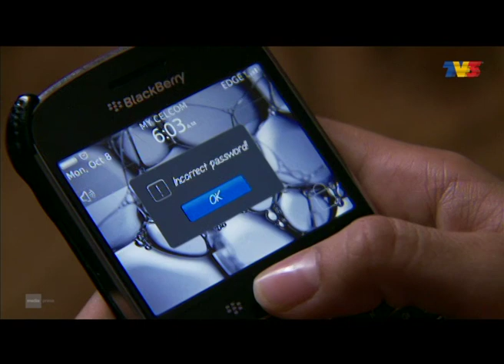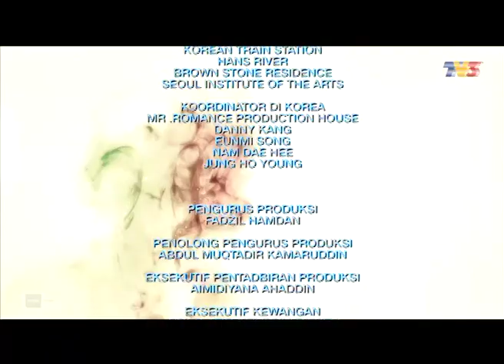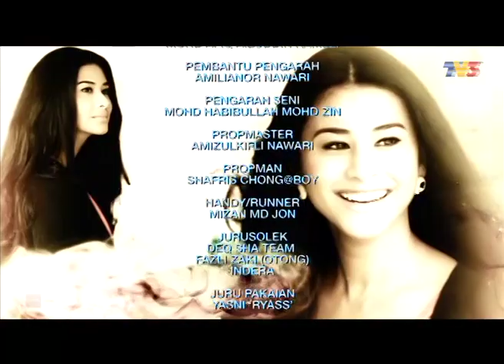Julia | Episod 27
Mengisahkan cinta tragis di antara Julia dan Amir yag bermula semenjak di alam universiti. Kisah bermula apabila Amir telah dikecewakan oleh gadis bernama Sofia dan suratan itu telah menemukan hati Amir kepada Julia. Amir dan Julia bagaikan melengkapi antara satu sama lain. Selepas tamat pengajian, mereka berdua kembali ke Malaysia dan Amir mula bekerja di Kuala Lumpur manakala Julia bekerja di Teluk Intan. Walaupun masing-masing telah bekerjaya namun Amir masih tidak mahu mendirikan rumahtangga kerana mahu membalas jasa kedua orang tuanya dahulu dan memenuhi impiannya. Hubungan jarak jauh memberi tekanan kepada Julia tambahan pula kini Sofia muncul kembali dalam hidup Amir sebagai rakan sekerja.

Pelakon: Nabila Huda, Fizo Omar, Izreen Azminda, Iqram Dinzly, Azlee Khairi, Fauziah Gous